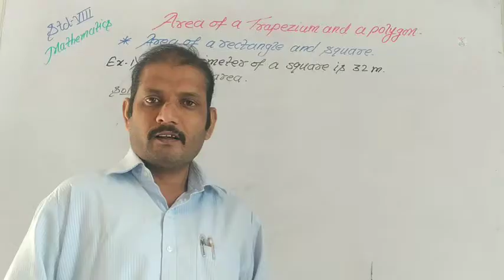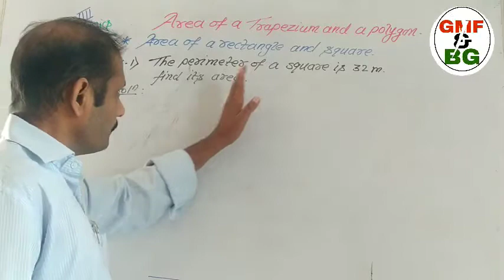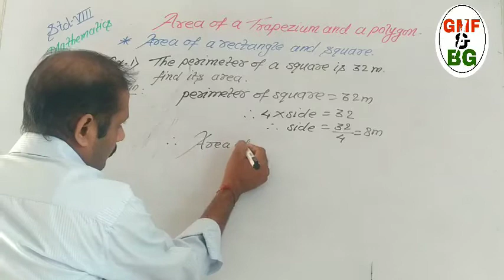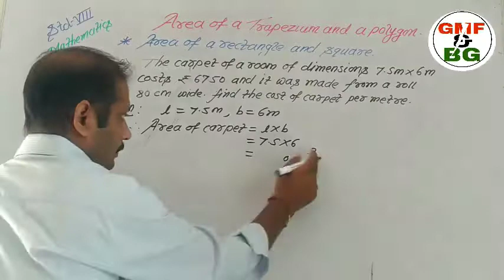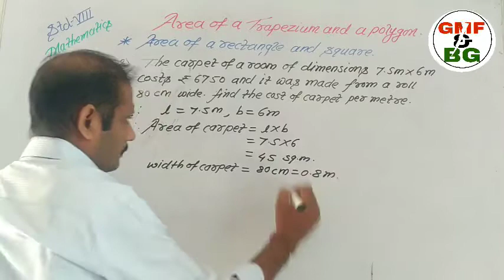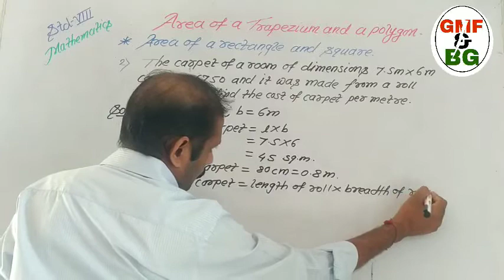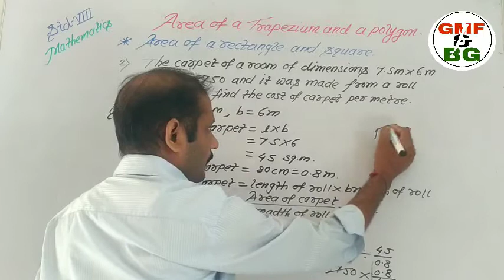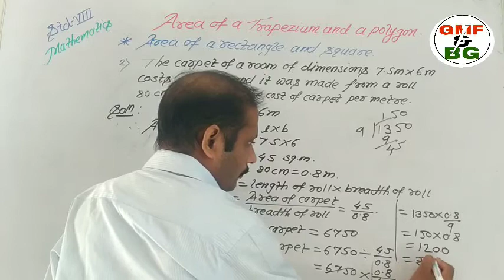Class 8 Area of trapezium and a polygon/word problems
Std 8/maths/Area of trapezium and a polygon.

In this video we will learn how to find area of square whose perimeter is given.
  To find area first need to find side of square. For it use formula of perimeter of square. As u get side then use formula of area of square and find area.

     One more ex.is explained in which cost of carpet is given also dimension of room is given. Width of carpet roll is given n cost of per meter carpet is asked...

Link of video of Quadrilateral and polygon  is given below.

Video highlights -
0:09 intro
1:00 area of rectangle and square/how to find area of square when perimeter is given?
2:55 How to find cost of carpet per meter when dimension of room, cost of carpet and width of carpet roll is given?